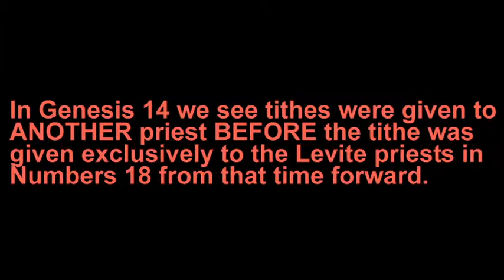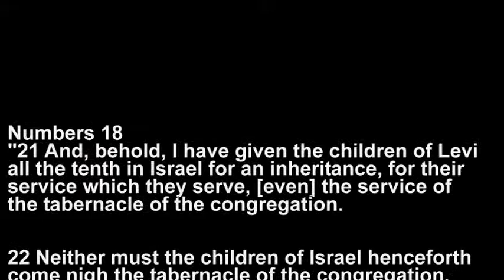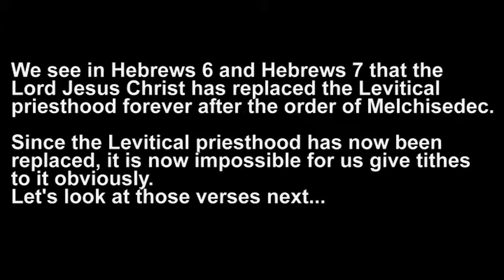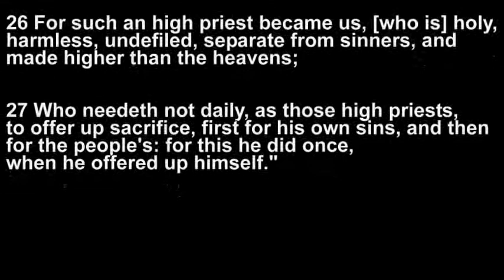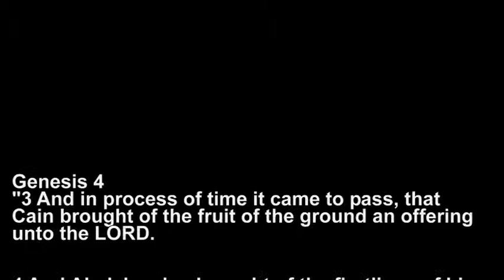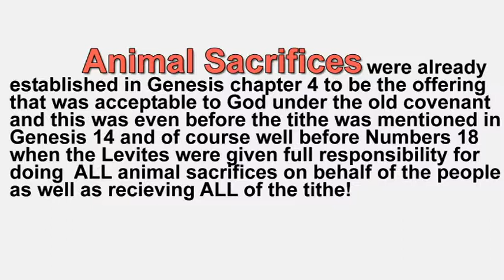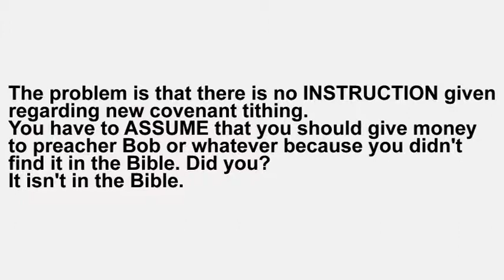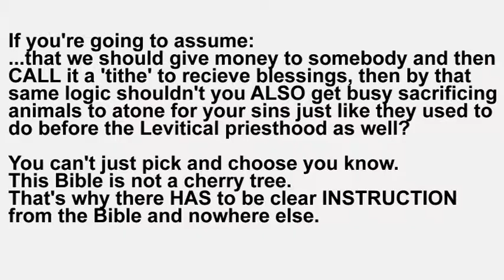TITHE - Your Preacher DEBUNKED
Is New Covenant Tithing Biblical?